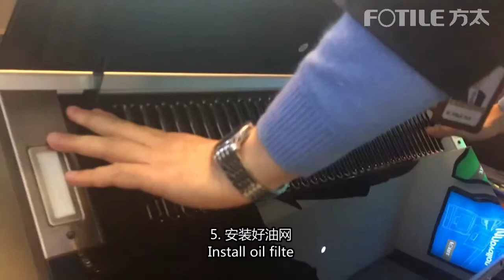FOTILE JQG9009 Replace Electric Drive Pusher（方太JQG9009 拆装推杆）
A BREATH OF FRESH ENGINEERING.
FOTILE, China's most successful high-end kitchen appliance manufacture, could be the largest appliance company that you have never heard of. With 18,000 employees, 19 production lines, 4 assembly plants, 4 factories, 67 branch offices, 21 German IF awards, 19 Red Dot Awards, Sales in 30 countries, and over 43% of Chinese high-end kitchen appliance market share, FOTILE achieved over $1.9 Billion in annual sales worldwide in 2018. Fotile is the choice of appliance for over 40 million families around the world.